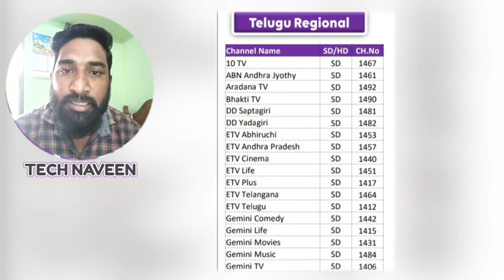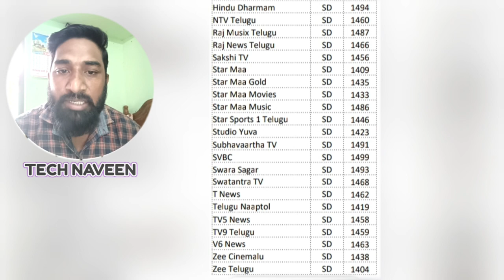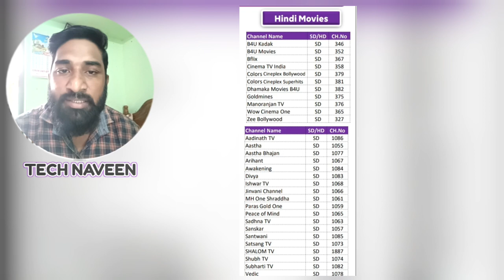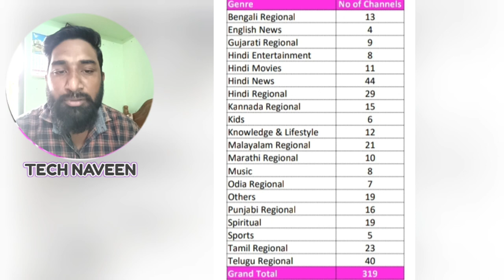tataplay 6 MONTHS rechargeoffers telugu pack dthrecharge tatasky @tataplaytechnician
Strict action will be taken if you copy videos on our channel...

Naveen 😊